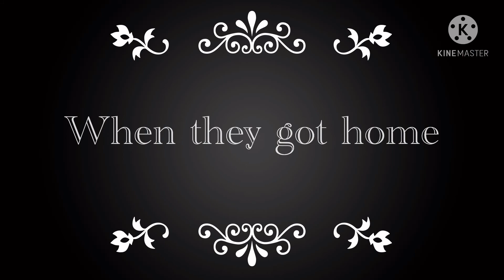Darling meme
MEET ALAN MY GENDER BENDER